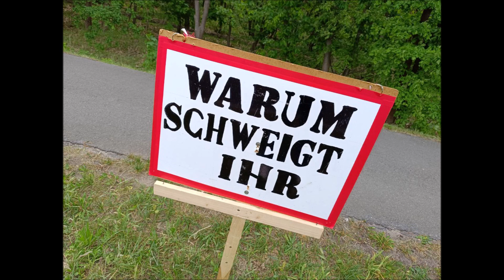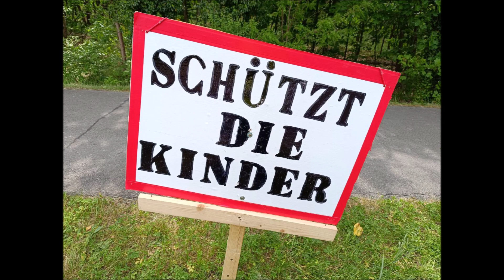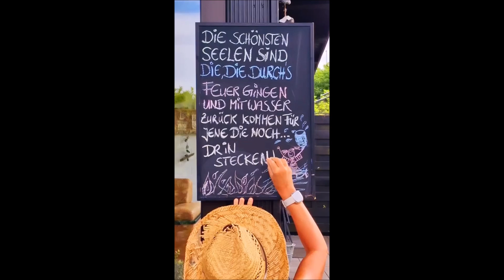16. Mai 2024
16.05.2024 Schilderdemo Brandenburg / B102 butterlake